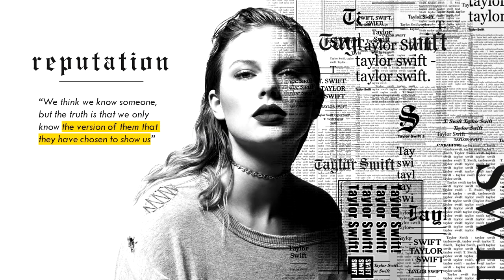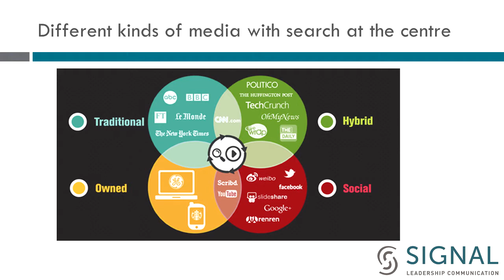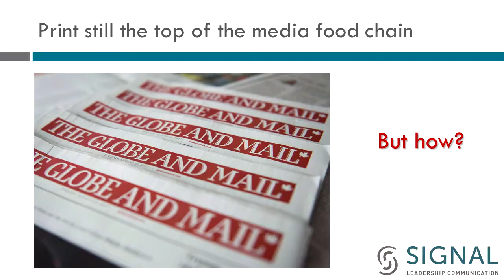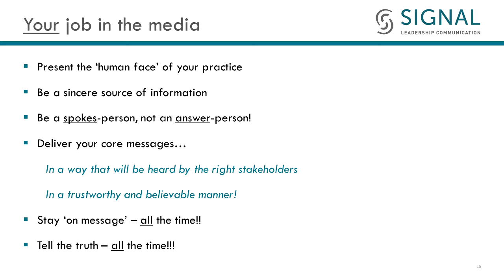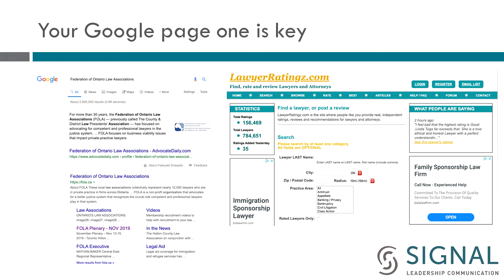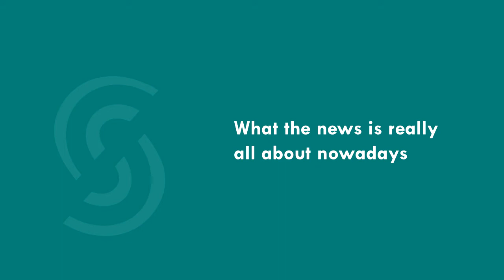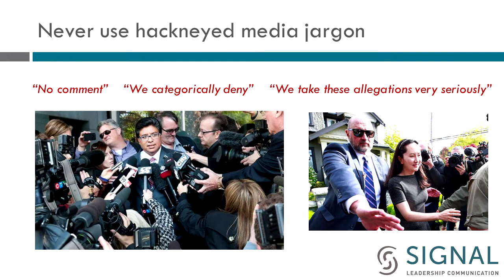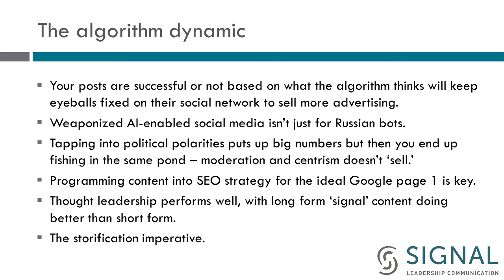Media 101 for Lawyers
Bob Pickard, Signal Leadership Communication Inc

NOTE: This video qualifies for 30 minutes of professional content